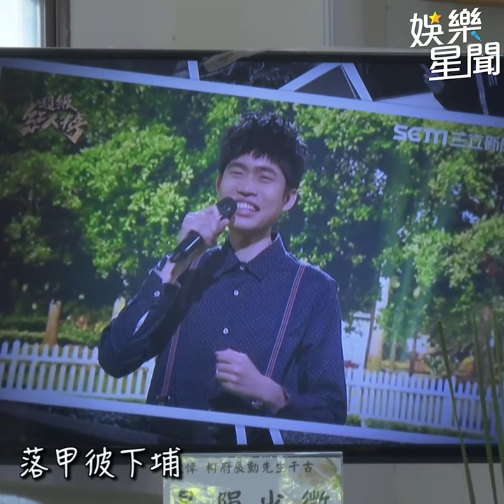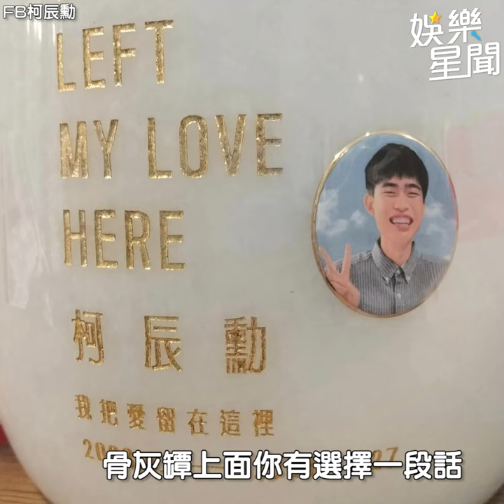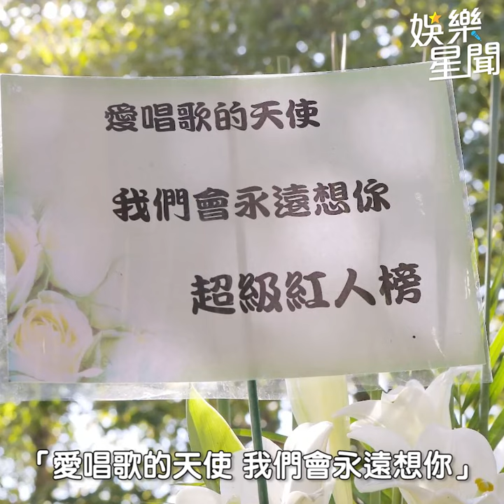《紅人榜》柯辰勳媽媽2度落淚談往事 于美人現身告別式哽咽致意│94愛K歌│